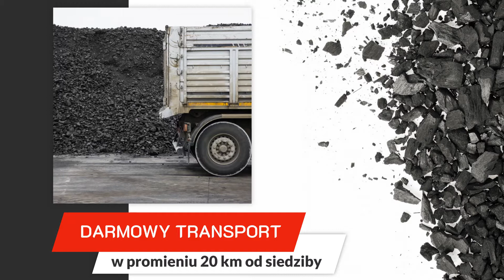Materiały opałowe Świdnica Skład opału Martom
Skład opału Martom oferuje wysokiej jakości materiałyopałowe w atrakcyjnych cenach. Działalność powstała w 2013 roku, a nasza siedziba mieści się w Świdnicy, w województwie lubuskim. Posiadamy również oddział w Zawadzie.

Oferujemy Państwu sprzedaż materiałów opałowych w korzystnych cenach. W asortymencie posiadamy wysokiej klasy opał pochodzący wyłącznie z polskich kopalń. Polecamy węgiel kamienny typu kostka, węgiel kamienny typu groszek, węgiel kamienny orzech, węgiel kamienny orzech wysokokaloryczny, węgiel brunatny orzech, węgiel brunatny gruby, ekogroszek oraz miał węglowy. Uzupełnienie oferty stanowi koks oraz drewno opałowe i kominkowe.